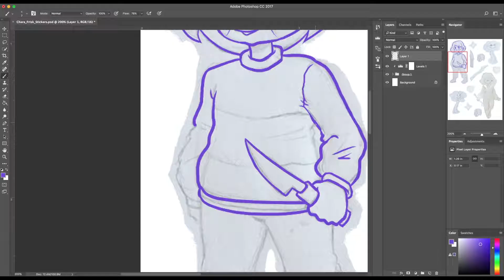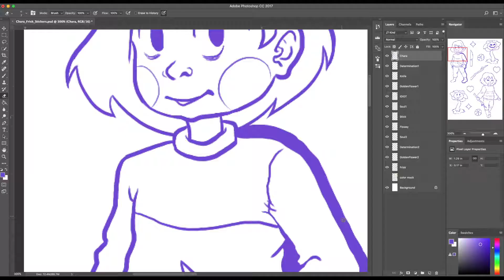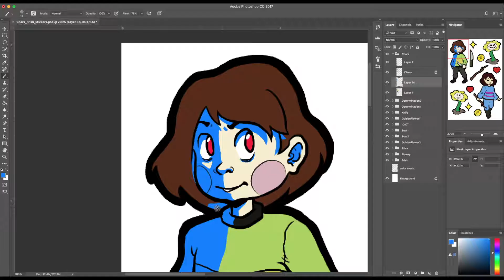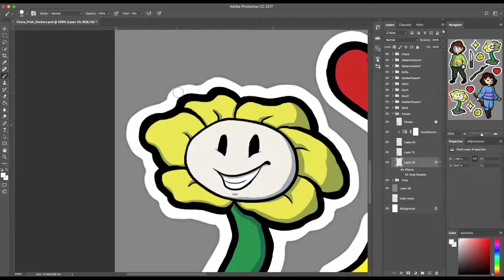Chara and Frisk Stickers SpeedPaint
Fan Art Friday: Chara & Frisk Stickers.

Total working time: 3 hours 15 minutes
Materials Used: iMac 21.5"/Wacom Intuos Small Pen and Touch/Photoshop CC